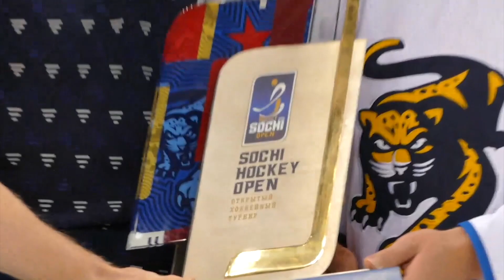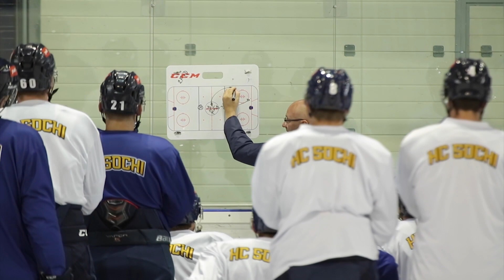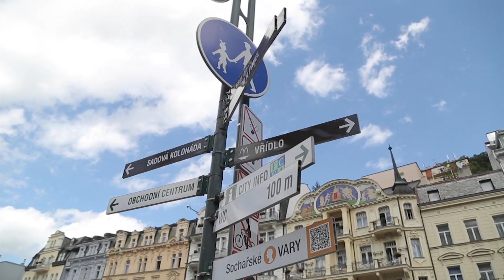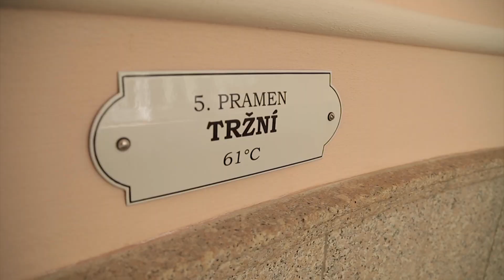КХЛ. Лето. Live. Матч ТВ на предсезонке ХК Сочи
Во время тренировочного сбора в Чехии к команде приезжала съемочная группа телеканала Матч ТВ, которая расспросила игроков и тренеров о том, как проходит предсезонная подготовка и чему "леопарды" уделяют время в ходе тренировочного процесса.

Видео – телеканал Матч ТВ